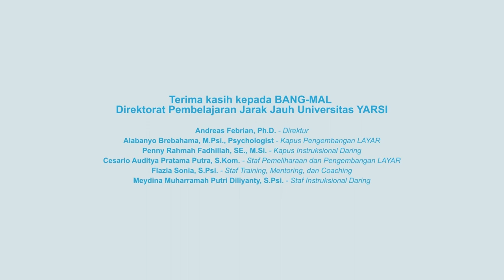Podcast Episode 7 ATK! Anak TI Keren! - Tim Untitled Production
Podcast Edisi Ketujuh! 🎮🚀
🎙️ Episode ketujuh podcast ATK akan menampilkan tim pengembang gim, Untitled Production, Maulid Fajrul Ishlah, Muhammad Hilmi Satrio, dan Mufid Farhan Muhana🕹️👾